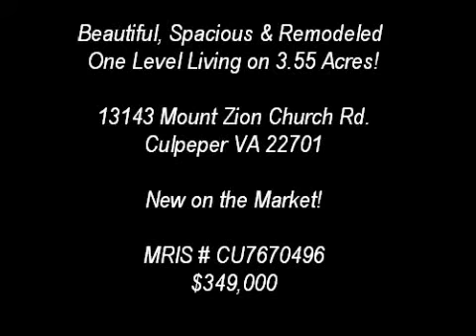13143 Mt. Zion Church Rd. Video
Beautiful, Spacious & Remodeled One Level Living in Culpeper VA